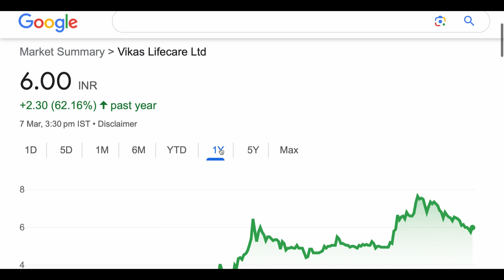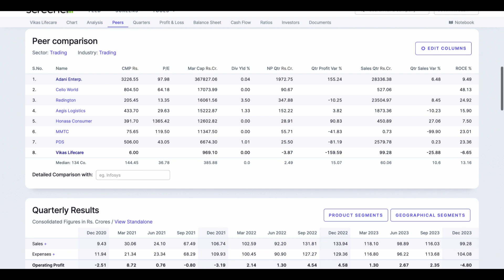Vikas Lifecare share analysis big update ✳️ Vikas lifecare share news upper circuit stock 10-3-24